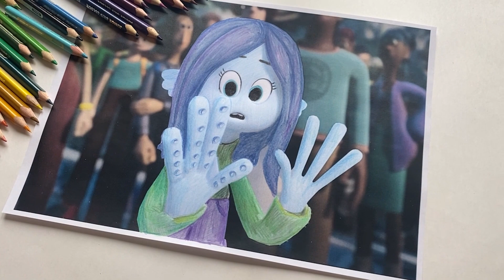RUBY GILLMAN, TEENAGE KRAKEN???? Trailer 3D coloring DIY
Watch the story about teenage kraken with 3D coloring DIY!